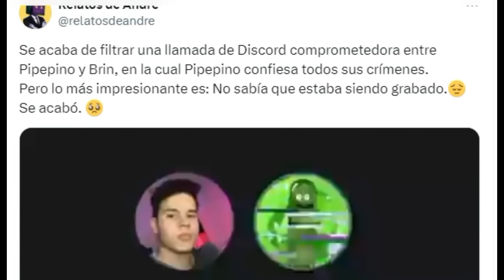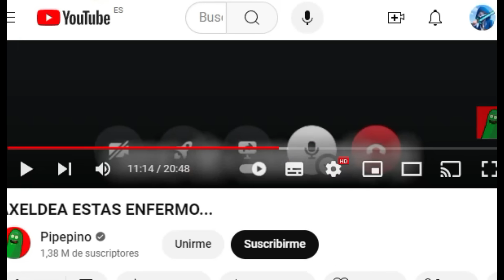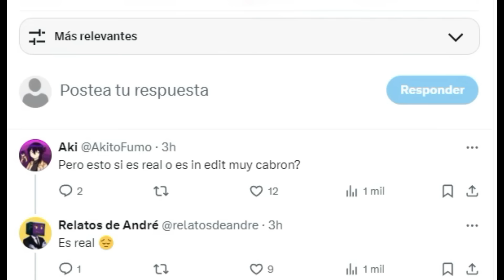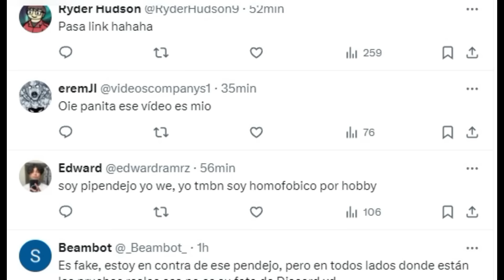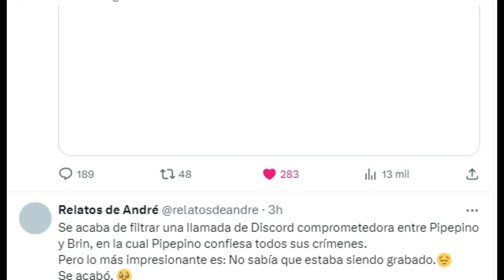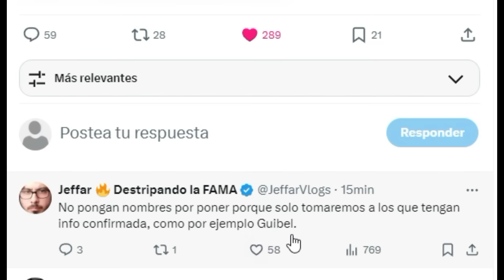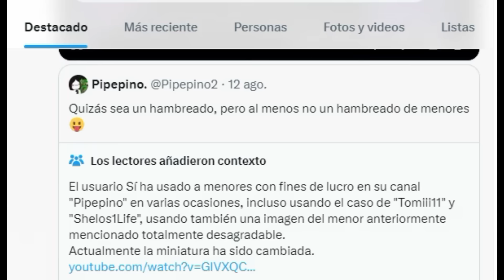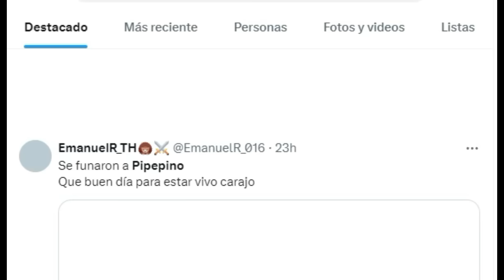FALSIFICAN LLAMADA DE PIPEPINO CON BRIN Y MAS... (RESULTO SER BAIT)